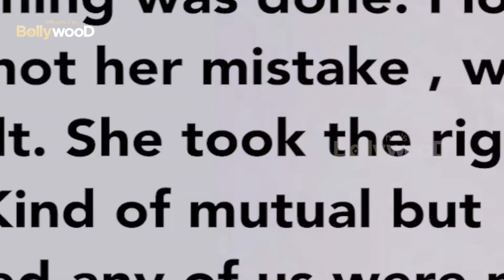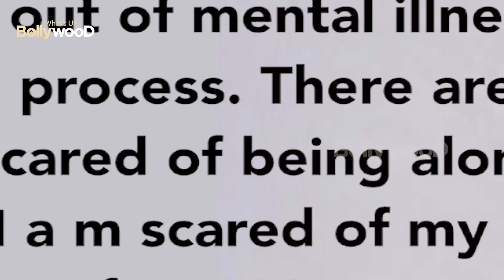SHOCKING 😭 Eijaz Khan tells HEARTBREAKING 😥 SAD LOVE STORY, 💔 Marriage Called OFF 💔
Ejaz Khan has emerged as a strong contestant in Bigg Boss 14 so far.  The show has shown a good bonding between Ejaz Khan and Pavitra Punia, though there have been quarrels between the two at times.  Ejaz Khan has now revealed the reason for him being single.

 Rahul Vaidya asked Eijaz if he had ever come near the wedding?  On this, he told that in 2015, he was going to get married, but it was over a month ago.  He and his fiancée could not resolve some issues.

Eijaz says that ' it was supposed to happen in 2015.  it ended one month ago.  Dress was made and everything was done. I lost my mind. It was not her mistake , we both were at fault. She took the right decision. it was Kind of mutual but right.  I considered any of us were not ready for that, fundamental issues were not solved and then I was nervous. she left.